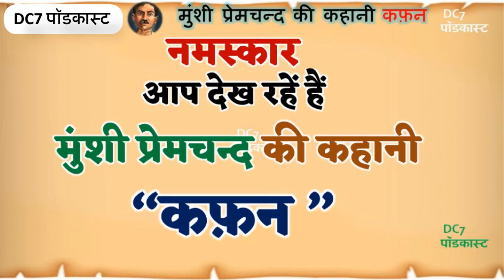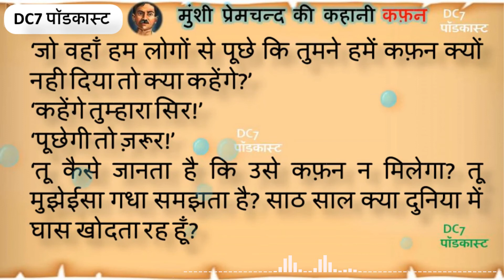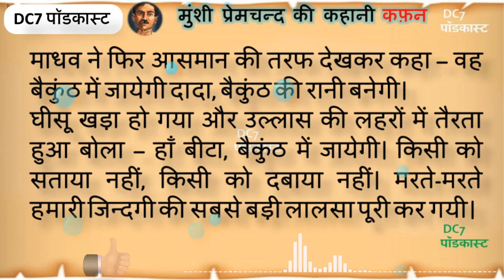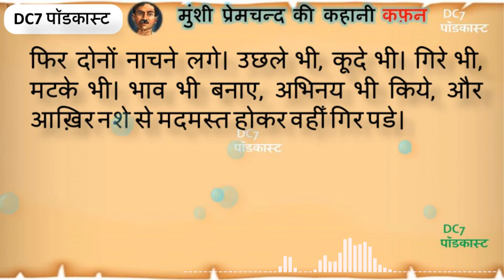मुंशी प्रेमचंद की कहानी - कफ़न | Famous Story of Munshi Premchand - Podcast of Kafan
​ @Dc7 Podcast  मुंशी प्रेमचंद की कहानी - कफ़न | Famous Story of Munshi Premchand - Podcast of Kafan

घीसू ने ज़मीन पर सिर रखकर आंखों से आँसू भरे हुए कहा – सरकार! बड़ी विपत्ति में हूँ। माधव कि घर-वाली गुज़र गयी। रात-भर तड़पती रही सरकार! हम दोनों उसके सिरहाने बैठे रहे। दवा दारु जो कुछ हो सका, सब कुछ किया, पर वोह हमें दगा दे गयी। अब कोई एक रोटी देने वाला भी न रह मालिक! तबाह हो गए । घर उजाड़ गया। आपका घुलाम हूँ, अब आपके सिवा कौन उसकी मिटटी पार लगायेगा। हमारे हाथ में जो कुछ था, वोह सब तो दवा दारु में उठ गया…सरकार कि ही दया होगी तो उसकी मिटटी उठेगी। आपके सिवा किसके द्वार पर जाऊं!

ज़मीन्दार साहब दयालु थे। मगर घीसू पर दया करना काले कम्बल पर रंग चढाना था। जीं में तो आया, कह दे, चल, दूर हो यहाँ से। यों तोबुलाने से भी नही आता, आज जब गरज पढी तो आकर खुशामद कर रह है। हरामखोर कहीँ का, बदमाश! लेकिन यह क्रोध या दण्ड का अवसर न था। जीं में कूदते हुए दो रुपये निकालकर फ़ेंक दिए। मगर सांत्वना का एक शब्द भी मुँह से न निकला। उसकी तरफ ताका तक नहीं। जैसे सिर के बोझ उतारा हो। जब ज़मींदर साहब ने दो रुपये दिए, तो गाव के बनिए-महाजनों को इनकार का सहस कैसे होता? घीसू ज़मीन्दार का ढिंढोरा भी पीटना जानता था। किसी ने दो आने दिए, किसी ने चार आने। एक घंटे में घीसू और माधव बाज़ार से कफ़न लाने चले। इधर लोग बांस-वांस काटने लगे।

गाव की नर्म दिल स्त्रियां आ-आकर लाश देखती थी, और उसकी बेबसी पर दो बूँद आँसू गिराकर चली जाती थी।
(कहानी से)

नमस्कार मित्रों ! स्वागत है आपका " Dc7 पॉडकास्ट " में।  इस विडियो में आप मुंशी प्रेमचंद की कहानी - ' कफ़न '

मुंशी प्रेमचंद की और भी कहानियां सुनने के लिए इस लिंक पर क्लिक करें :-(Listen other stories of Premchand )

मुंशी प्रेमचंद की और भी कहानियां सुनने के लिए इस लिंक पर क्लिक करें –